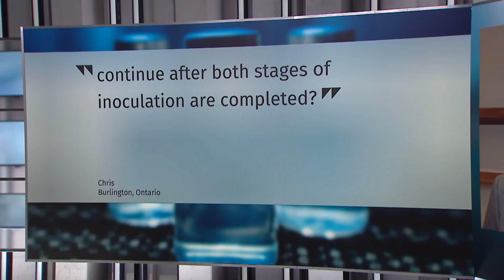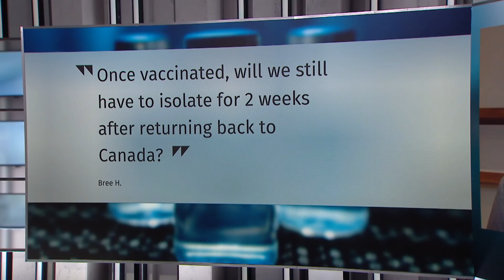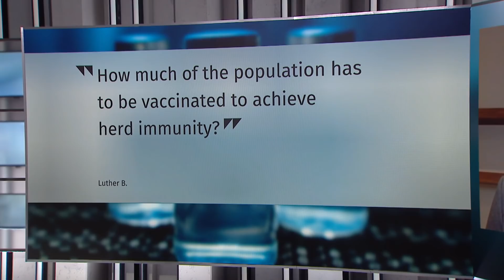COVID-19 vaccine: Will masks, distancing be needed after both doses?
Infectious disease physicians answer viewer questions about the COVID-19 vaccine, including whether masks and physical distancing will be needed after getting both doses of the vaccine and how we’ll know how long immunity lasts.

00:00 First Canadian vaccinated for COVID-19 in Quebec
00:30 COVID-19 vaccine: Your Questions
00:45 Do you still need to wear a mask after you're vaccinated?
01:54 When will we know how long immunity lasts?
04:08 When can people with autoimmune diseases expect to be vaccinated?
06:42 Will we still need to isolate after travel once vaccinated?
08:17 Can high school classes resume once students are vaccinated?
09:34 How much of the population needs to be vaccinated for herd immunity?